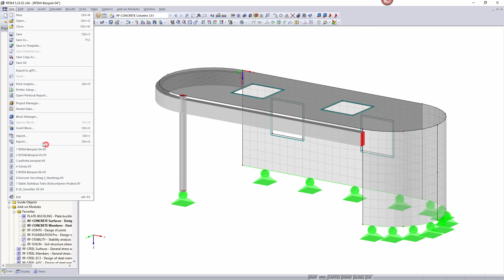[EN] [EN] FAQ 004812 | Ich würde gerne die Bewehrung der Decke im Nemetschek-Format exportieren. ...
Frage:
Ich würde gerne die Bewehrung der Decke im Nemetschek-Format exportieren. Sobald ich aber die Fläche auswähle, steht in der folgenden Maske keine Einstellung zur Verfügung.

Antwort:
Beim Export der Daten in das Nemetschek-Format stehen die ausgegrauten Optionen generell nicht zur Verfügung. Es wird immer alles exportiert.

Die Optionen werden auswählbar bei einem Export der Ergebnisse in das Glaser-Format.